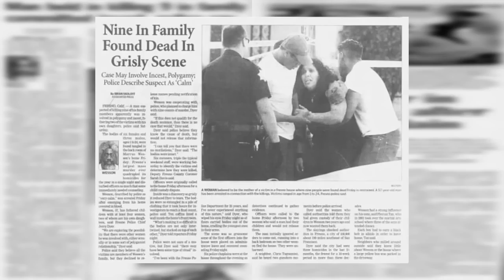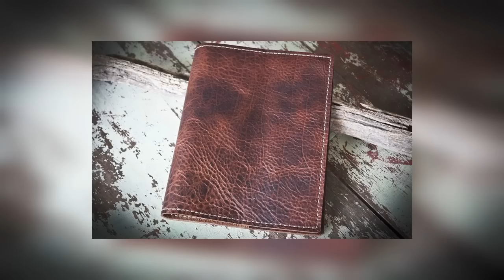Marcus Wesson: The Vampire King (EXTENDED)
Marcus Wesson lived his life thinking that he was a king. He relied on the government and his children to support him and the rest of the family. He also raised his children to call him "Master " or "Lord" and ruled over his family, his family included his young wife (who was 15 at the time they married) and their ten children. There were also children from his daughters and nieces that he had fathered. This case will lead us through the lives of those children and what lead to their tragic end at the hands of their father, in what is considered the worst mass murder in Fresno's history.